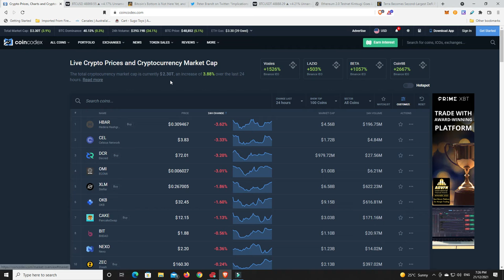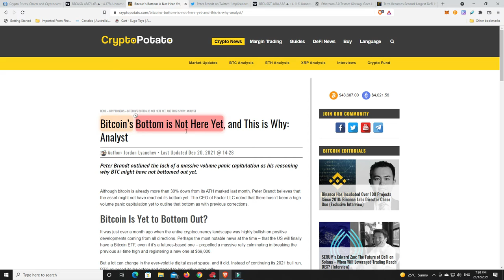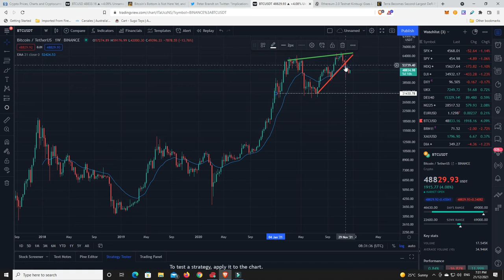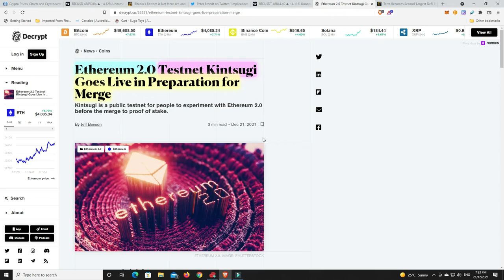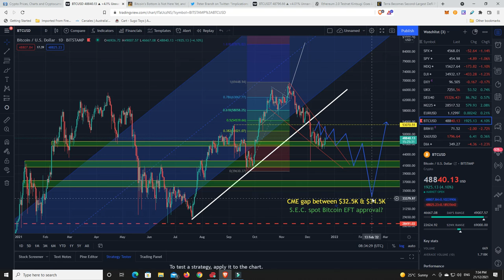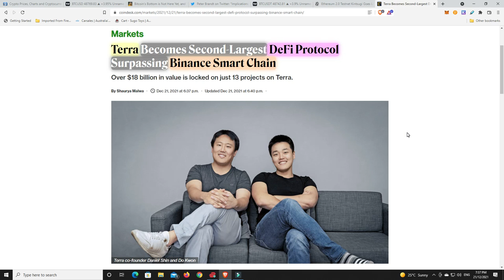Will DeFi pumping in the future be an indication that the bear market is here?